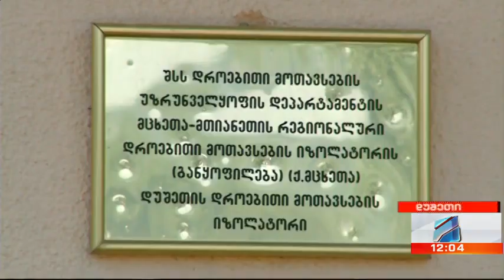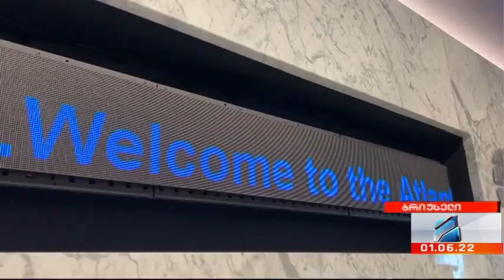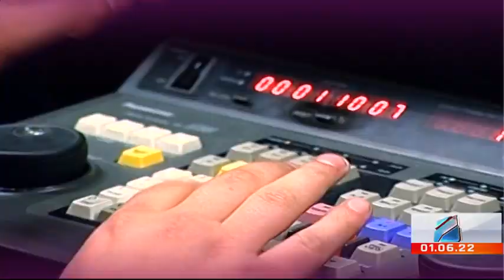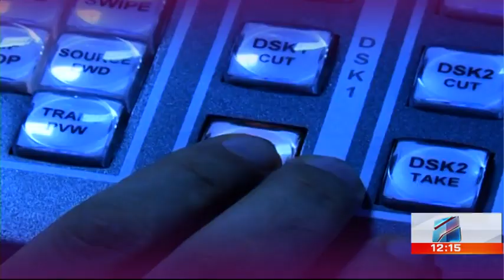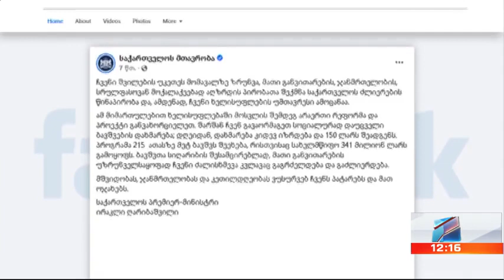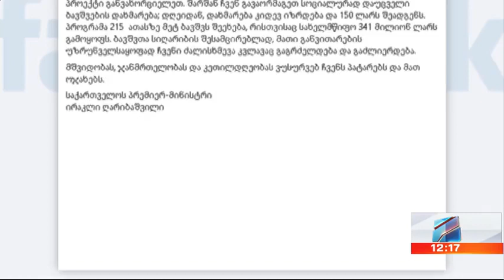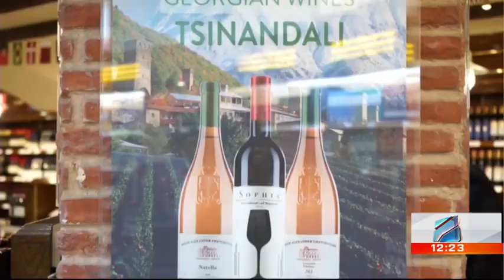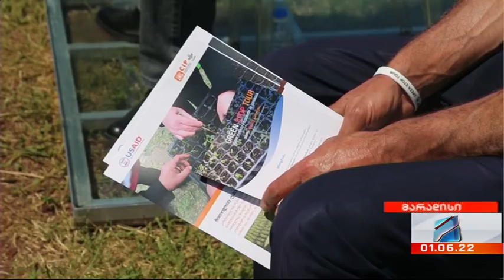კურიერი 12 საათზე-2022.06.01